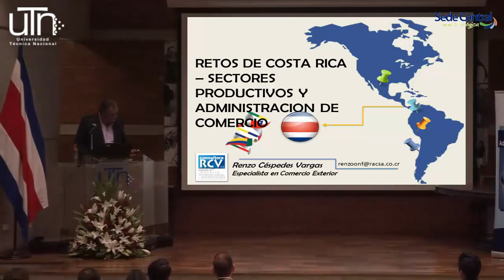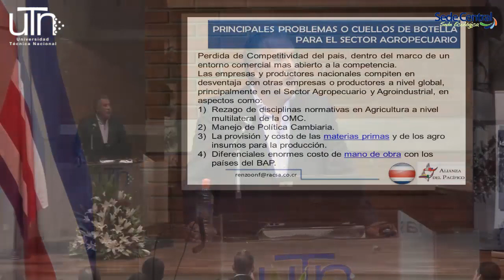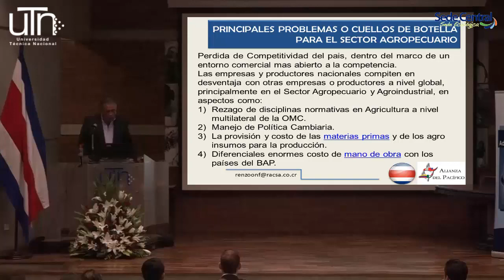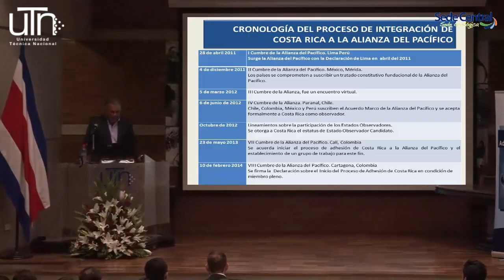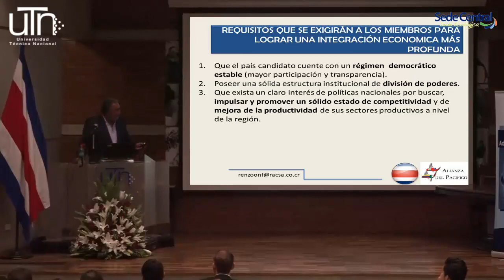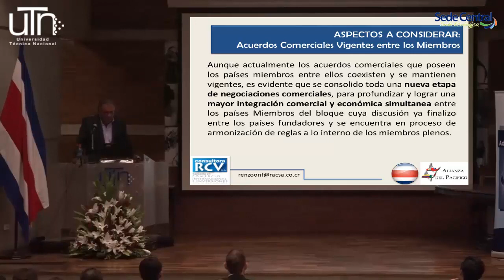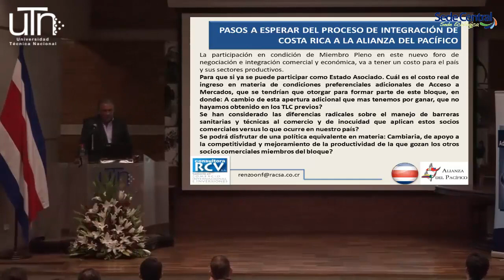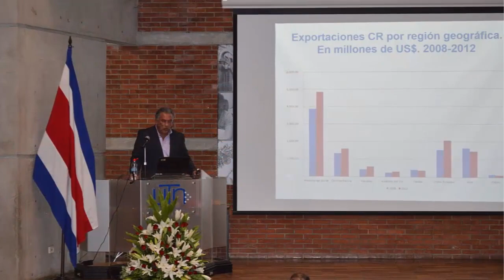4. ”Los retos de una agenda de negociaciones comerciales ante ...". Sr. Renzo Céspedes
CARRERAS  COMERCIO EXTERIOR Y ADMINISTRACIÓN ADUANERA - SEDE CENTRAL DE UTN.

DÍA  DEL EXPORTADOR  Y DEL ADUANERO.

Conferencia: ”Los retos  de una agenda de negociaciones comerciales ante  la conformación de nuevos bloques  comerciales como BAP”

CONFERENCISTA: Sr. Renzo Céspedes Vargas. - Asesor  en   Comercio Internacional y negociaciones  internacionales.

Fecha: 18/09/2018. Lugar: Auditorio de la Administración Universitaria UTN, Alajuela.